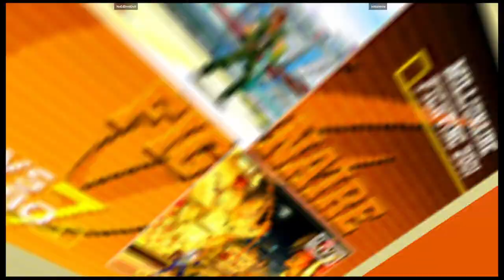CVS2 | NoEdDontDoIt VS initialdrive | 🇺🇸🇺🇸 Fightcade Flycast